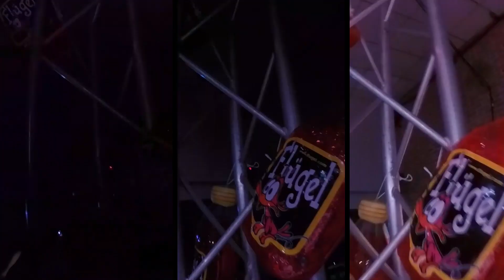Flügel XXL Party 2019 - Aftermovie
Aftermovie of the Flugel XXL party in Jagersborg Maasmechelen.